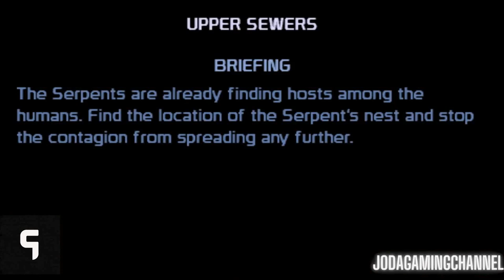Aliens vs. Predator: Requiem PART - 3 BY JODA GAMING CHANNEL IN URDU / HINDI